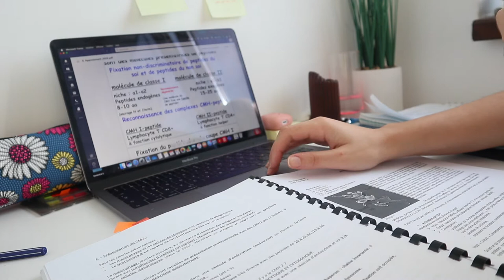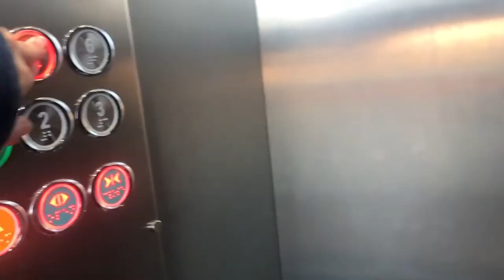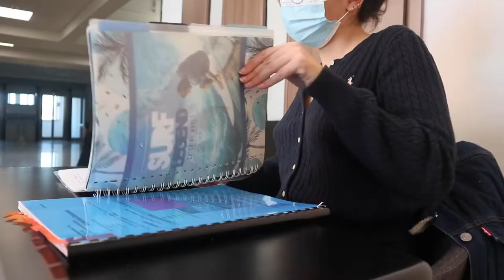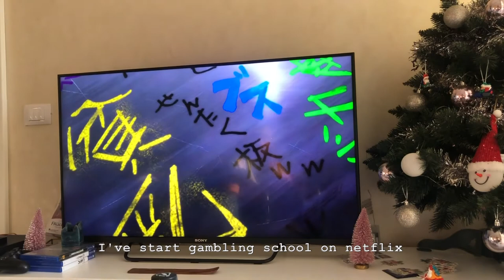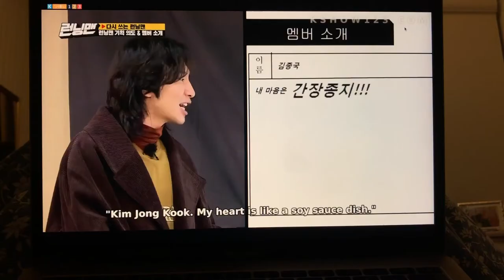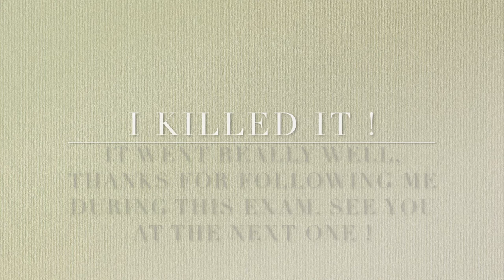Intense study Vlog / J-1 Immunology Final / Med student in Iasi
Hii everyone,
Welcome back to another study Vlog !
J-1 before my immunologie exam so it's intense !
Coming up next : Microbiology exam

About me :
Inès
22yo
2nd year Medical student
From Paris
College student in Iasi
Dog lover